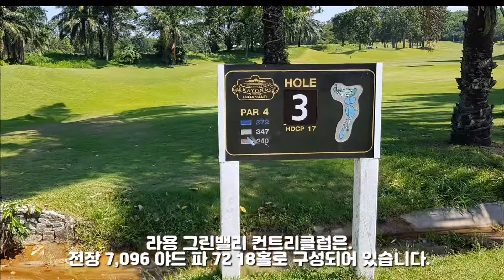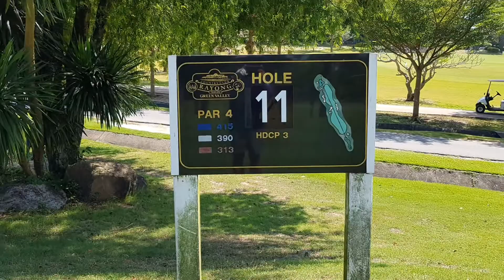태국파타야골프 나홀로골프 16편 라용그린밸리 / Rayong Green Valley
Episode # 33

골프백 하나 딸랑메고 나 홀로 떠나는 태국 파타야 골프 여행기

이제는 혼자서도 태국 파타야 골프 여행을 떠날 수 있습니다.
가장 경제적이고 합리적으로 눈치보지 않고 다녀 올 수 있는 방법들을 알려드립니다.

동영상 및 사진  :  갤럭시 S8+
편집  프로그램  :  Kinemaster.